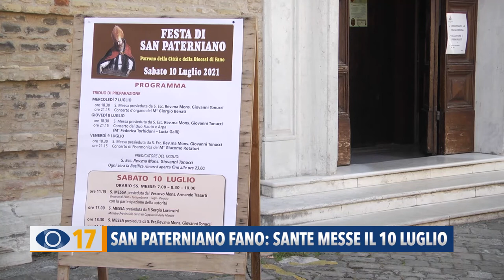San Paterniano Fano: Sante Messe il 10 luglio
Il 10 luglio a Fano si festeggia San Paterniano. Nel prossimo servizio scopriamo gli appuntamenti in programma in occasione del patrono della città.